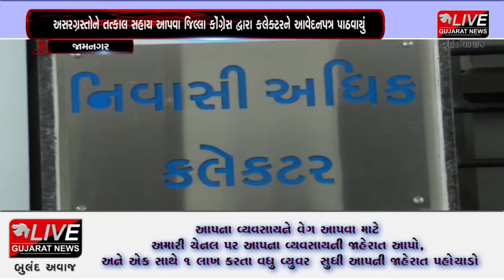જામનગર:જિલ્લા કોંગ્રેસ દ્વારા અસરગ્રસ્ત લોકો તથા ખેડૂતોને યુદ્ધના ધોરણે સહાય કરવા આવેદનપત્ર પાઠવાયું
જામનગર જિલ્લામાં અતિવૃષ્ટિ તથા પૂરના કારણે ભારે તારાજી થઈ છે. ત્યારે ગુજરાત પ્રદેશ કોંગ્રેસના કાર્યકારી અધ્યક્ષ હાર્દિક પટેલ અસરગ્રસ્ત વિસ્તારોની મુલાકાતે આવ્યા હતા. તેમની સાથે ગતરોજ જિલ્લા કોંગ્રેસ દ્વારા જિલ્લા કલેક્ટરને પુર અસરગ્રસ્ત લોકો અને ખેડૂતોને તત્કાલ સહાય માટે વિસ્તૃત આવેદનપત્ર પાઠવવામાં આવ્યું હતું.